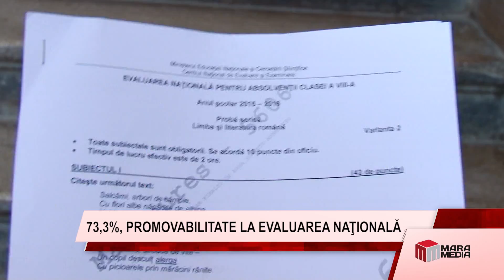Stire 2 MMTV 73 PROMOVABILITATE LA EVALUAREA NAŢIONALĂ